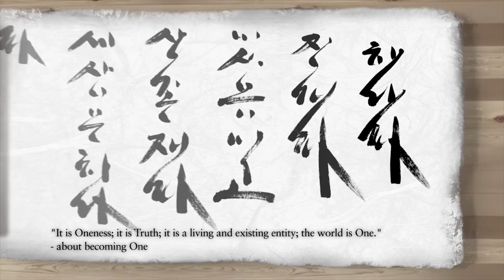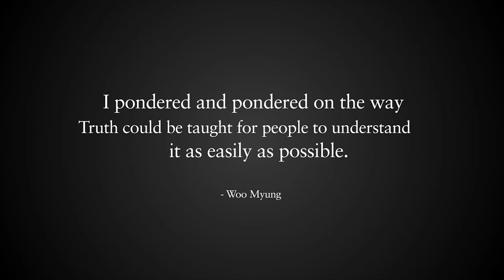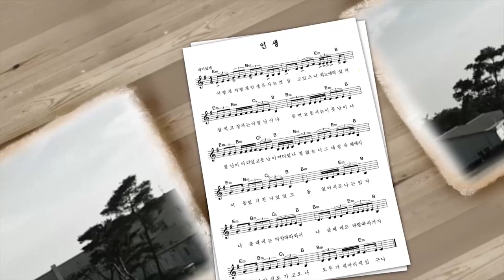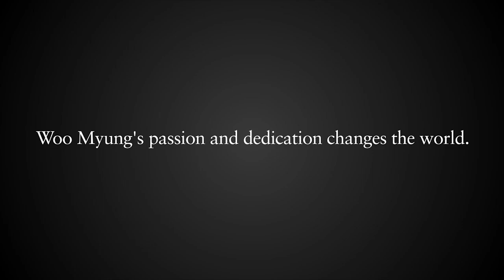The Artworks of Woo Myung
Woo Myung is the founder of Ma Eum Soo Ryun as well as an author, a poet, a composer, a calligrapher, and an illustrator. There is one purpose to all of these works, which is to help people more easily learn the principles of the world and understand the method to become the Truth. Woo Myung does not stop at giving talks and guiding meditation sessions. He has written poems of enlightenment, put those words to music to transform them to songs which he then sang himself for the recording. He also wrote poems in calligraphy. The poems, songs, and calligraphy are not edited or drafted but written, painted, or composed in one sitting.